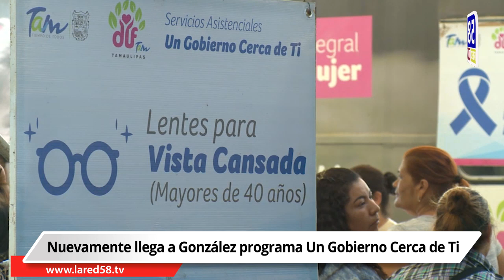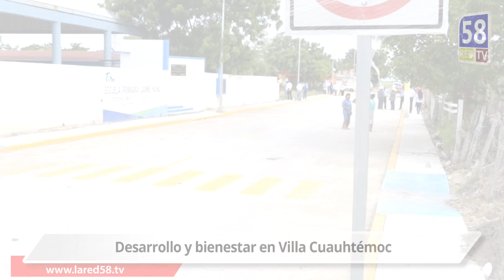RED58News 08-10-2019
🚨 LA RED ALTAMIRA: Nuevamente llega a González programa Un Gobierno Cerca de Ti / Desarrollo y bienestar en Villa Cuauhtémoc / Ajustan “cinturón” a Ciudad Madero / Fortalece el DIF Tampico la lucha contra cáncer de mama / Amarran y arrastran a Alcalde en Chiapas.